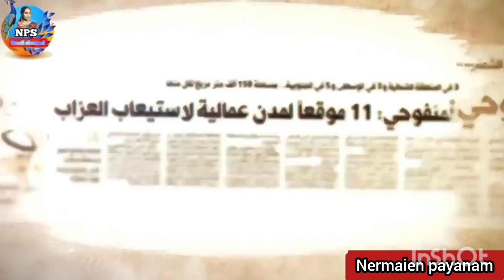May 22, 2023 குவைத்தில் இன்றைய தினார் மற்றும் தங்கத்தின் நிலவரம்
kuwaitnews
kuuwaittodaynews
kuwaitbreakingnews
kuwaitlivenews
kuwaittopnews
kuwaitnewsheadline
kuwaitnewdupdate
kuwaittodayrate